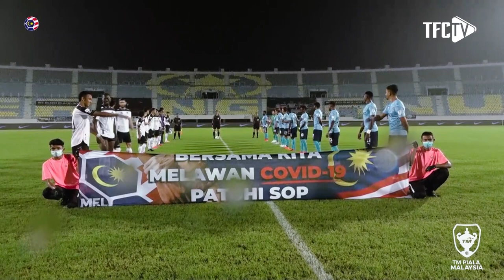inside SSMZA | TERENGGANU FC vs PJ CITY FC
🎥 TFC TV : 🏆 MALAYSIA CUP 2020 🏆
Inside SSMZA | Terengganu Fc vs PJ City FC 1-0 🏳️🏴
⚽️ Sanjar Shaakhmedov 37’